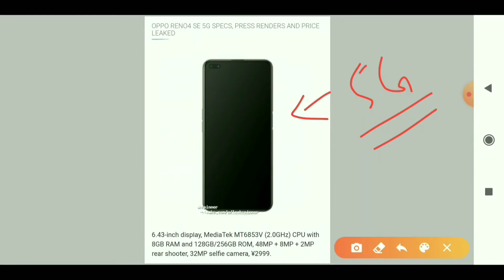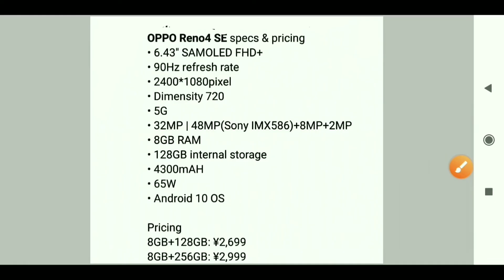Oppo Reno 4 SE 5G - Confirm Specification | oppo Reno 4 se launch date | Price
Upcoming OPPO Reno4 SE rumoured specs
• 6.43" Samsung E3 Super AMOLED
• 90Hz refresh rate
• 2400*1080pixel
• MediaTek Dimensity 800
• 5G
• 32MP | 48(Sony IMX586)+8(UW, B&W)+2MP
• 8GB RAM
• 128GB internal storage
• 4300mAH battery
• 65W fast charging

Oppo Reno4 SE Android smartphone. Not announced yet. Super AMOLED display, MediaTek MT6873 Dimensity 800 5G chipset, 4300 mAh battery, 128 GB storage, 8 GB RAM.

• 6.43" Samsung E3 Super AMOLED
• 90Hz refresh rate
• 2400*1080pixel
• MediaTek Dimensity 800
• 5G
• 32MP | 48(Sony IMX586)+8(UW, B&W)+2MP
• 8GB RAM
• 128GB internal storage
• 4300mAH battery
• 65W fast charging